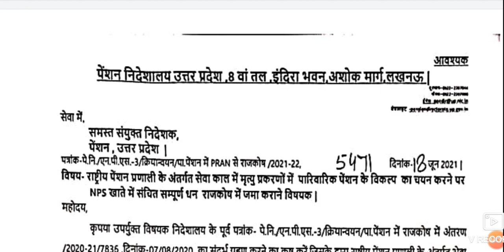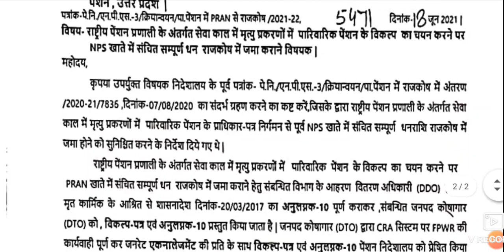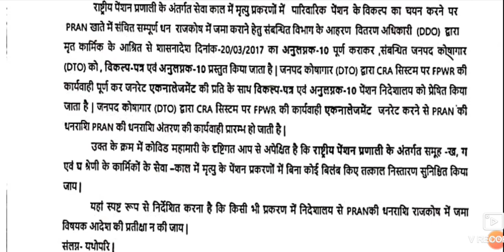NPS से आच्छादित कर्मचारी के परिजनों को मिलेगी पारिवारिक पेंशन लेकिन एक शर्त पर?जानिए क्या है शर्त?